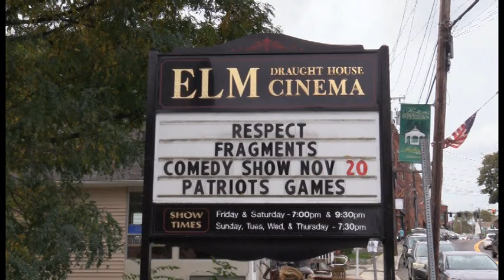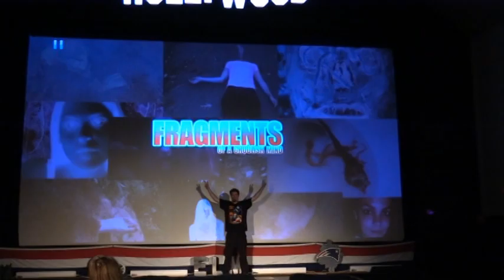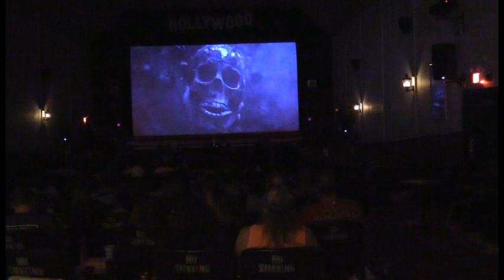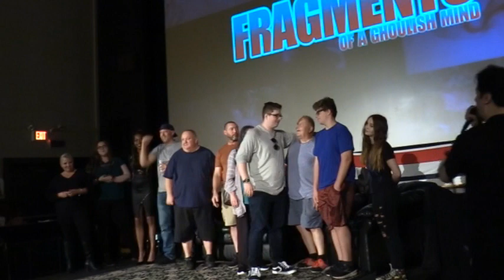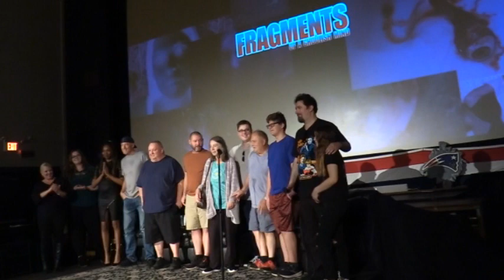Fragments Of A Ghoulish Mind Theatrical Premiere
It's the theatrical premiere of FRAGMENTS OF A GHOULISH MIND at THE ELM CINEMA in Millbury MA.  See what it was like to be there at this fun and spooky screening with Writer/Producer/Director Jeff Hayes and the cast of the movie in attendance.  Grab some popcorn and a beer...and prepare for the gory nightmares of FRAGMENTS.